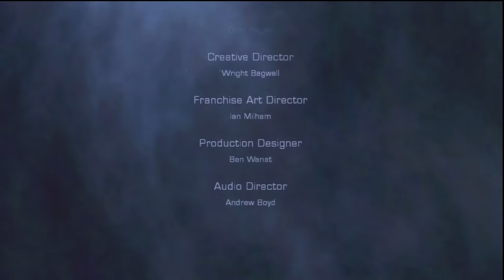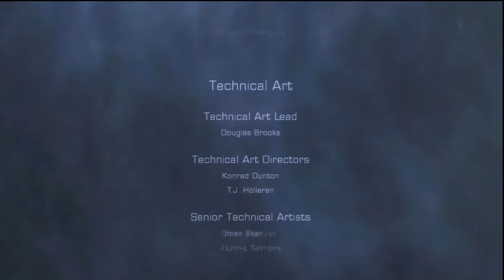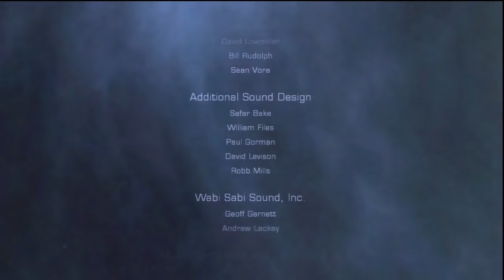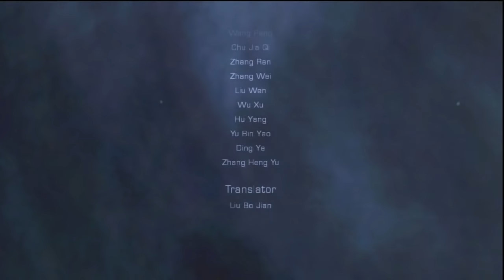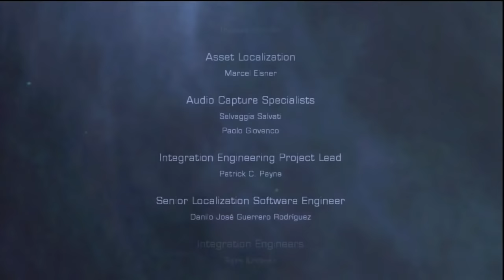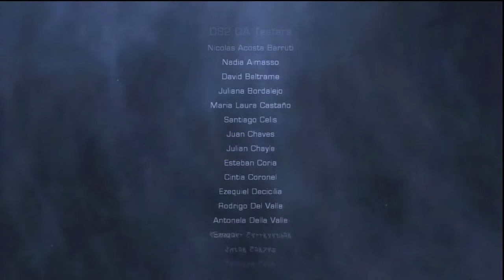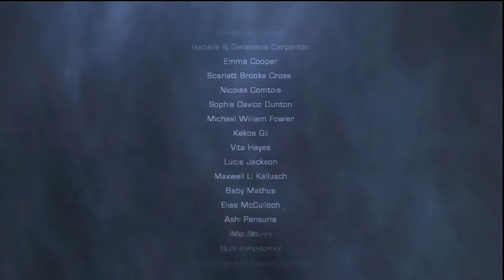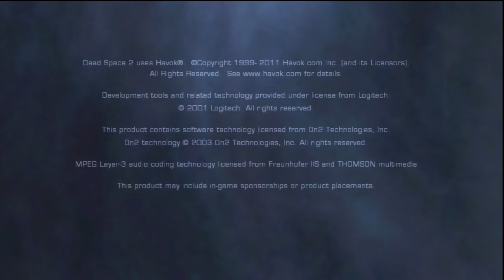Dead Space 2 Untouchable | Hardcore Mode No Damage No DLC | Full Game Part 4 (Ch 11-End)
Dead Space 2 No Damage on Hardcore Mode Ch 11-End of Game starting from Save #3. I am uploading this as proof that this was one cohesive game amongst 3 save files. I will comm it later as a strategy guide/walkthrough, but I thought full gameplay would be more convincing evidence without edits or interruption.

PLEASE NOTE: THE ONLY HITS I TAKE IN THE ENTIRE GAME ARE SCRIPTED IN CUT SCENES AND SUPPOSED TO HAPPEN. I HEAL MYSELF ONCE IN CHAPTER 1 AFTER THE SCRIPTED HIT SO I AM ABLE TO RUN, BUT ALL HEALTH PACKS AFTER THAT ARE SOLD FOR POWER NODE CREDITS. FULL HEALTH UPON NEW SUIT AT END OF CH 1 WOULD HAVE MADE HEALING MYSELF ANY FURTHER SENSELESS.